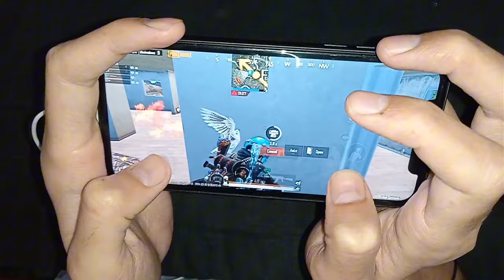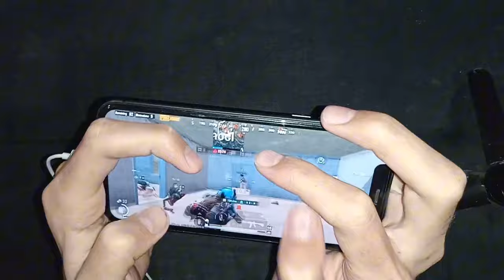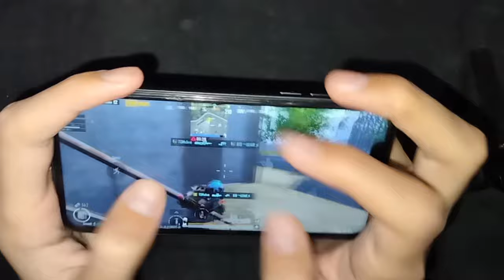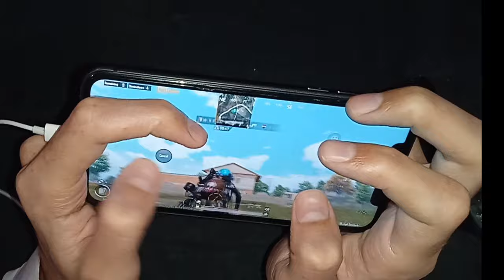Best HANDCAM 5 Finger + Gyroscope | iPhone 11 ❤️ PUBG MOBILE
My video recorder iOS😱

5 finger full GYRO 😈

Edit Picsart 😍

Ignored Tags 🏷️

iphone 11 pubg test with gyro
iPhone 11 Handcam
iPhone 11 Handcam pubg
iPhone 11 Handcam gameplay
iPhone 11 Handcam Test
iPhone 11 Handcam Video
iPhone 11 Handcam livik
iPhone 11 Handcam livik Gameplay
iPhone 11 Handcam 2024
iPhone 11 Handcam 2024 Game
iPhone 11 Handcam pubg test
iPhone 11 Handcam livik test gameplay
iphone 11 pubg gyro test
iphone 11 pubg graphics  test 2024
iphone 11 pubg gameplay 2024
iphone 11 pubg sensitivity in 2024
iphone 11 pubg hd graphics
iphone 11 pubg sensitivity gyro
iphone 11 pubg hd graphics gameplay 2024
iphone 11 pubg handcam
iphone 11 bgmi test hd graphics
iphone 11 bgmi test 2024
iphone 11 bgmi test with fps meter
iphone 11 bgmi tdm handcam
iphone 11 bgmi twitter login problem
iphone 11 bgmi test graphics
iphone 11 bgmi test battery
iphone 11 bgmi test 2024 fps meter
iphone 11 bgmi test harsh gamer
iphone 11 bgmi tdm
pubg 3.0 update shadow force
pubg 3.0 update download
pubg 3.0 update event gameplay
pubg 3.0 update live
pubg 3.0 mode lagg fix
pubg mobile,
pubgm shadow force theme mode,pubgm,
3.0 update pubg,
3.0 update pubg mobile,
pubg mobile new feature,
3.0 update shadow force,
shadow force new theme mode,
pubg new update 3.0
pubg 3.0 update tips and tricks
pubg 3.0 shadow